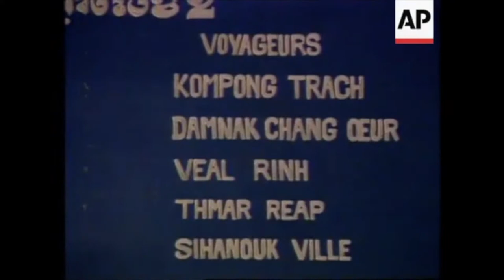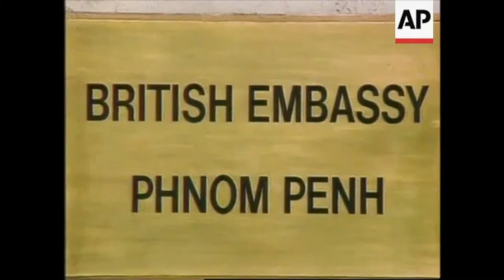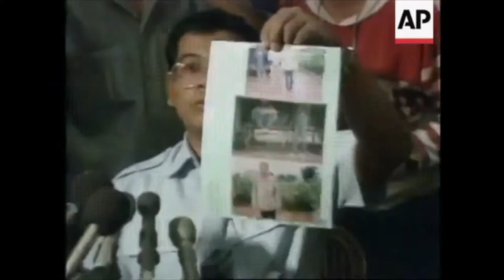Three Western Tourists Murdered by the Khmer Rouge - David Wilson, Jean-Michel Barquet & Mark Slater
Today we are analysing three Western tourists who where murdered by the Khmer Rouge, Australian David Wilson, Frenchman Jean Michel Barquet and British citizen Mark Slater.

We will analyse the history of the Khmer Rouge and how attempts at peace following the Paris Conference in 1991 as well as free elections in 1992 resulted in the slow but inevitable defeat of the Khmer Rouge who where forced into jungle warfare in rural Cambodia as well as an increase in tourism.

We will explore how the Khmer Rouge resorted to kidnapping foreigners for basic supplies as well as what brought David Wilson, Jean Michel Barquet and Mark Slater to Cambodia.

We will also explore how the three where kidnapped by the Khmer Rouge during a train trip to Kampot as well as the conditions in which they found themselves during their imprisonment.

Furthermore we will examine the attempts by the Royal Cambodian Armed Forces to surround Phom Vour and eventually invade the Khmer Rouge's rebel base.

We will explore the fruitless attempts by multiple governments to negotiate with the Khmer Rouge and how the bombing of Phom Vour ultimately lead to the death of the three men.

Finally we will examine how the individuals who oversaw the kidnapping of the three tourists where arrested and faced justice as well as how the Khmer Rouge began to be defeated in the late 1990s with the death of Pol Pot in 1998 and how this resulted in the surrendering of the Khmer Rouge in December 1999.

Media footage is copyright the Associated Press, ABC News Australia and ABC America.